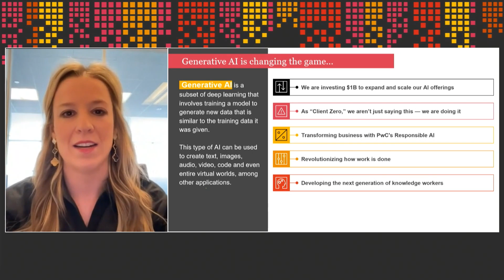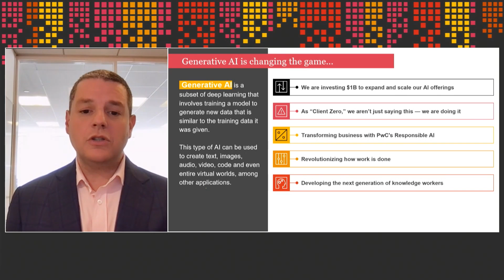Tax Readiness: Changing the Game for Tax with Generative AI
In our latest Tax Readiness webcast, our specialists covered generative AI and tax. While the discussion about generative AI still feels new, it is already transforming business. Tax functions can harness the power of generative AI to enhance operations and drive value, all while prioritizing a responsible, trusted approach critical to achieving sustained outcomes.